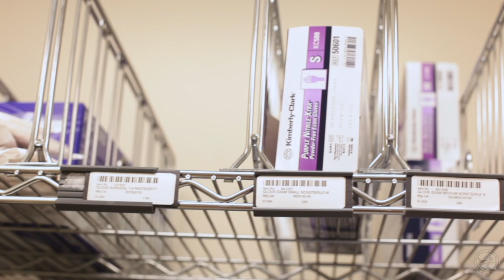Effective Hospital Incident Command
We dive into a perfect scenario where a hospital is well-prepared and practiced for a critical situation. While clinical teams work tirelessly to save lives, the incident command takes charge of staff, supplies, infrastructure, and systems. They swiftly collaborate with supply chain leadership to stock the emergency department with necessary extra supplies, while pharmacy team members join to safely distribute medications. The inpatient floor and ICU teams creatively create space by utilizing consult rooms, meeting rooms, and even hallways. Each clinical provider knows their role, with pediatricians and specialists lending their expertise in life-saving procedures and surgical decisions. As the initial intensity subsides, incident command establishes a family reunification system, providing accurate and timely information to worried families. Witness the effectiveness of hospital incident command in action, ensuring the seamless operation and optimal patient care during critical situations.